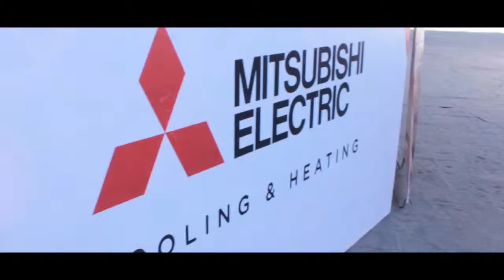Fashion Days 6ta Edición: A Nuestros Patrocinadores